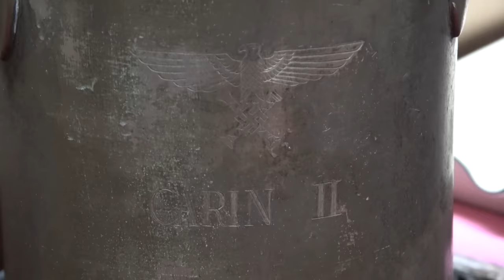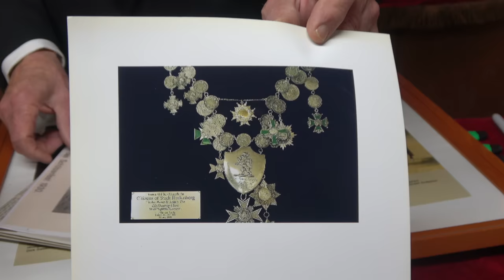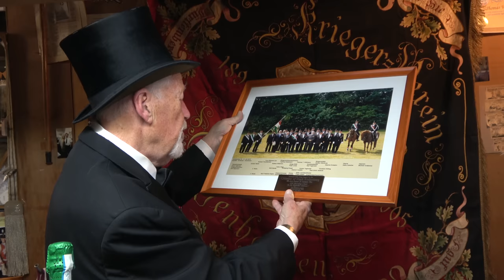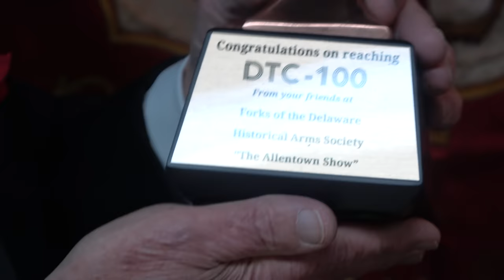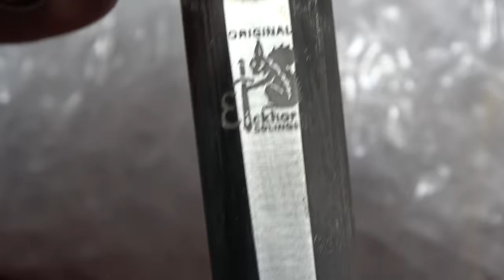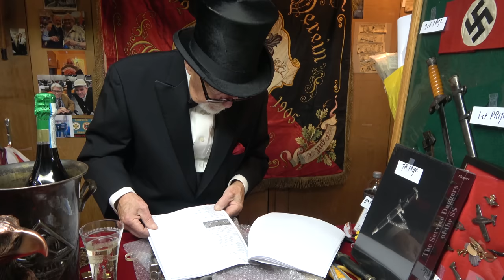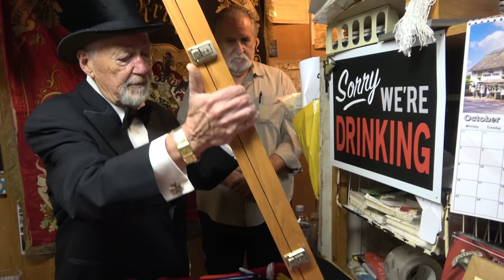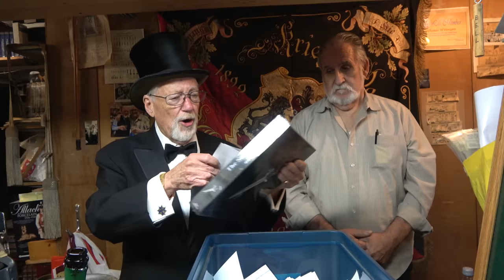Down the Cellar 100 - Tip Top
Tom straps on his trusty cummerbund and dusts off his tuxedo for the this very special 100th episode of DtC. Guest starring the incomparable Bob Burns.

Congratulations to all the lucky winners; we will get your prizes into the post ASAP. And thank you all for participating!

I'd like to thank each and every one of you who take the time to watch DtC, and am very grateful to everyone who takes even more time out of their day to comment. In a perfect world  Tom or Ob would be able to engage with everyone in the comment section, but alas the world is far from perfect. Tom doesn't know how (and refuses to learn) and Ob is something of a Luddite.